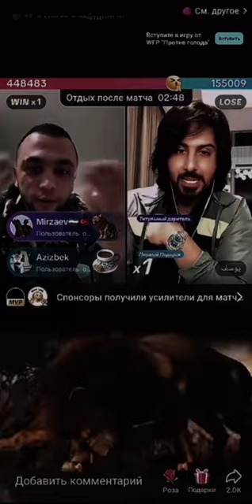SARDOR GANGSTER —MIRZAEV GAPYOOOO😱😻//